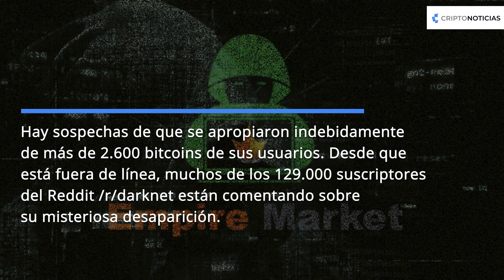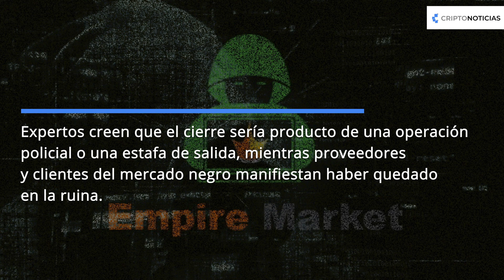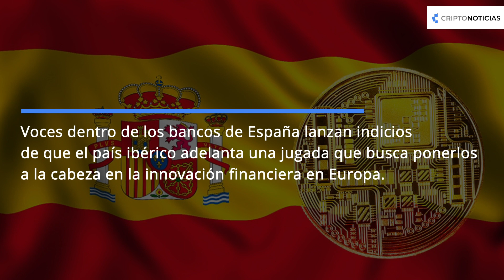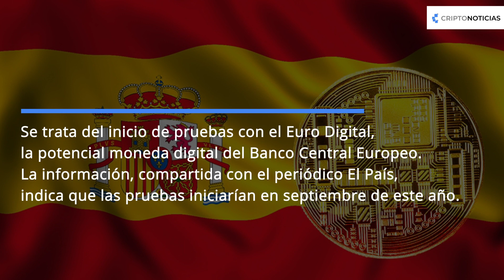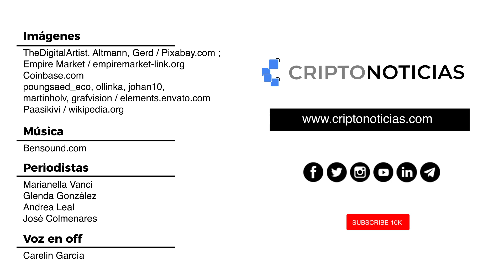Noticias de la semana: desaparece paraíso de la droga en la darknet y Coinbase gana juicio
Entre las noticias de esta semana destaca el cierre inesperado de Empire Market, uno de los mercados oscuros de la darknet, el cual dejó de atender a sus usuarios desde el pasado 22 de agosto y sus administradores parecen haber desaparecido.

Si deseas leer las noticias más relevantes de la semana puedes pasar por nuestra web